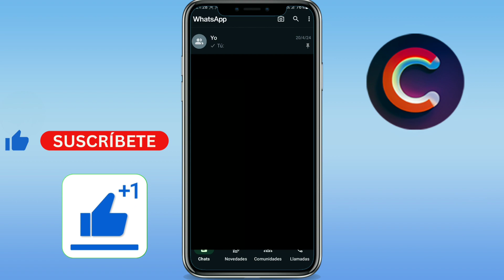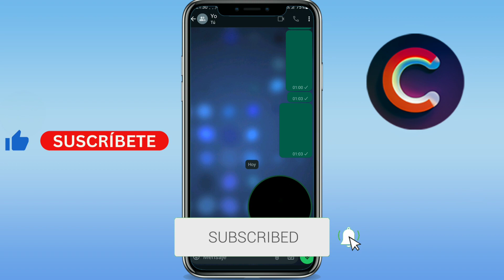Como enviar video mensaje en Whatsapp (GUÍA COMPLETA)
Aprenderás como enviar video mensaje en whatsapp o como activar el video mensaje en whatsapp. Sirve para como activar el video mensaje en whatsapp 2024, o como enviar video mensaje en whatsapp iphone/como activar video mensaje en whatsapp android. Básicamente, como mandar un video mensaje en whatsapp o como enviar mensaje de video por whatsapp en iphone/android.